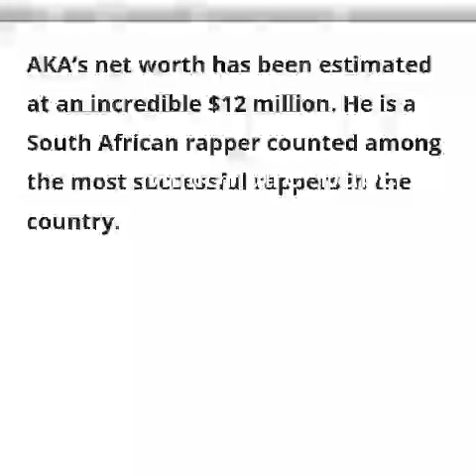AKA's Only kid, Kairo Forbes is heading to inherit millions left by her daddy😍😍😍😍😍😍